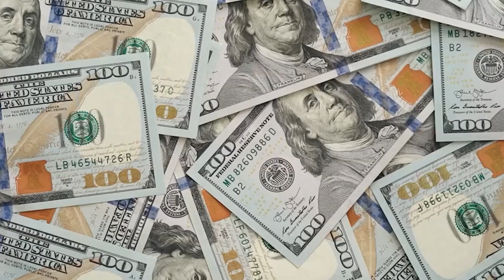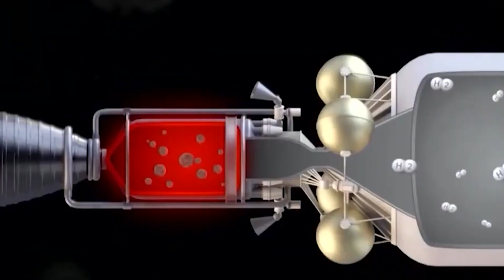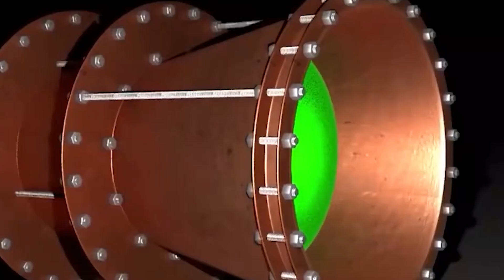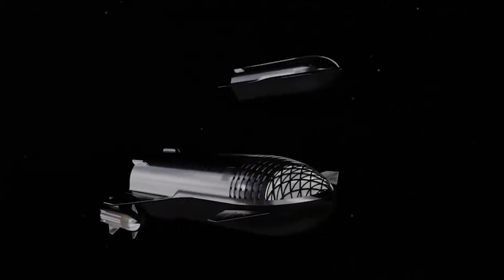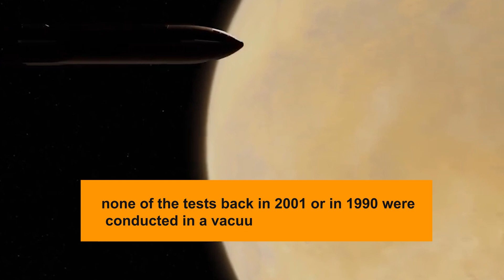Elon Musk & NASA Reveal A New Light-Speed Engine That Defies Physics!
Technology is something that keeps revealing its magic every day in a new manner, something that tells you that there is a lot you are yet to witness in the world, perhaps even outside this world. What was it that intrigued you in technology lately?